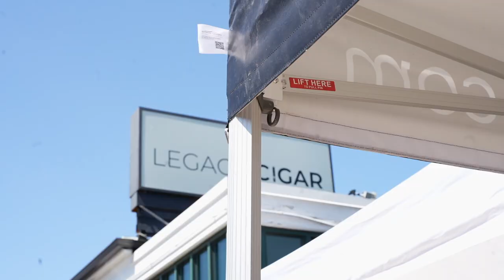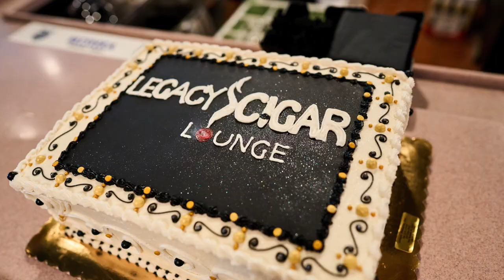New Legacy Cigar Lounge Grand Opening Sep 1, 2023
New grand opening! Rick and Adrean Turner open the doors of the first couple owned, veteran owned, minority owned premium cigar bar lounge and restaurant in Berks County and beyond catering to cigar afficianodos and novices alike. Enhanced air filtration system, free parking, leather seating, wifi, memberships and tv and audio zoned systems.